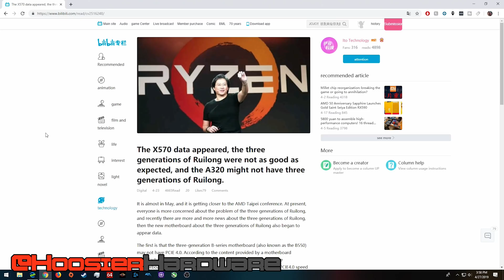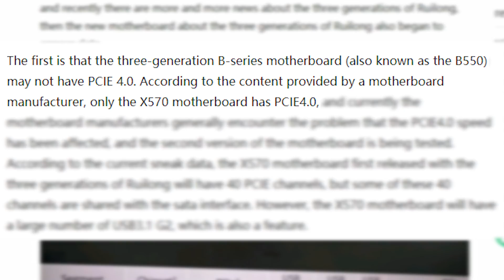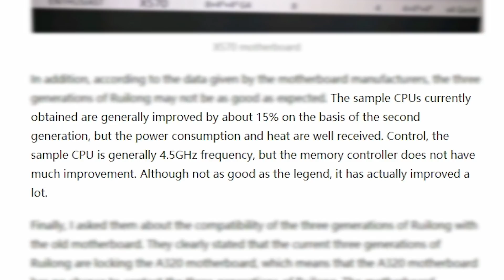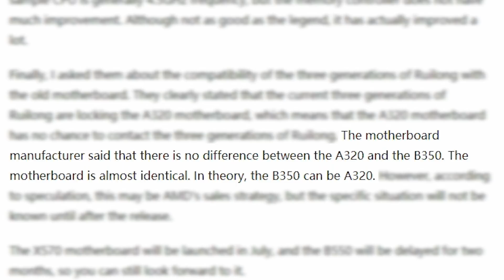New Ryzen 3000 Leak Details Clock Speed, IPC Gains, and Legacy Chipset Support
Great Deal on the Ryzen 1600

Ryzen 7 1800X
Asus Prime X370-Pro
EVGA GTX 1080 Ti SC2
4x16GB Timetec DDR4 @2400MHz
512GB Inland NVMe SSD
2x480GB Sata SSD
1TB HDD